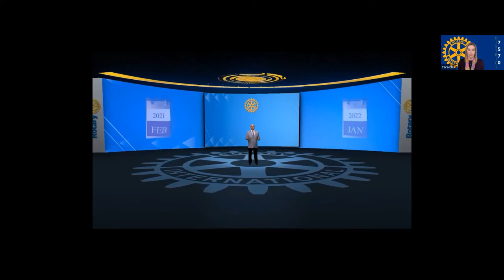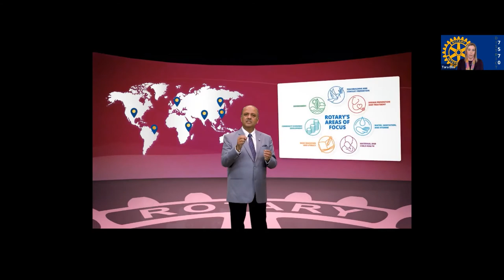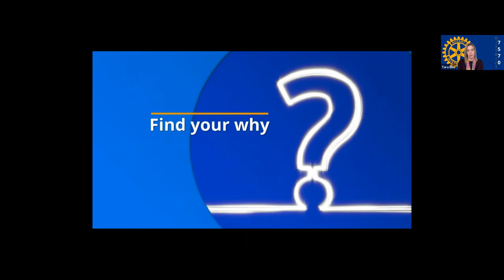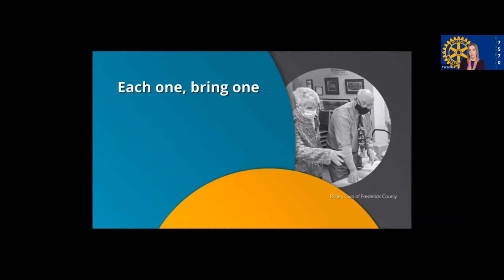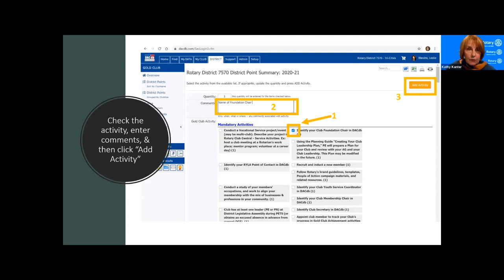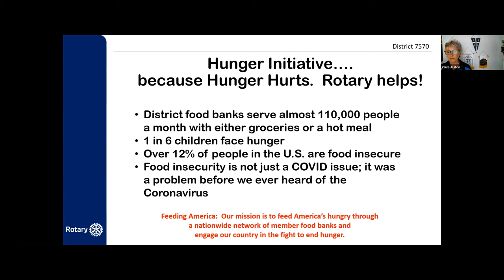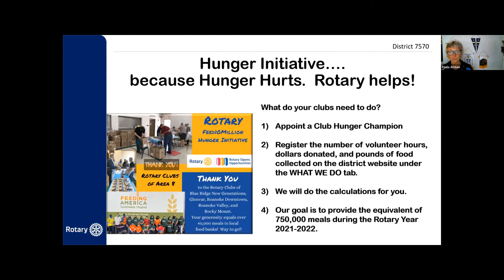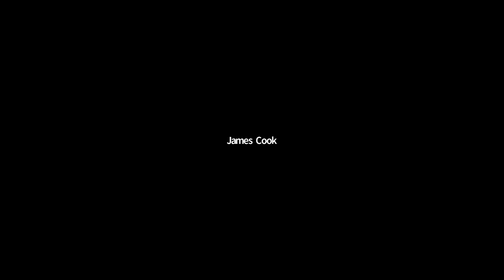2021 PETS Day 2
Rotary District 7570 PETS - 2021 Day 2